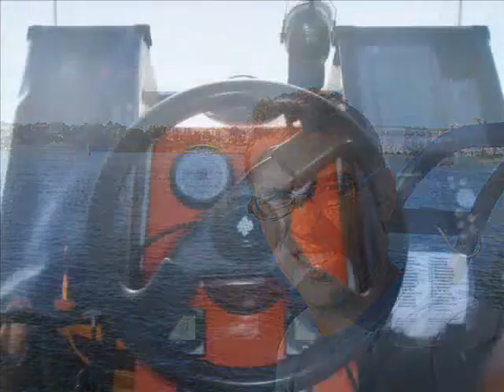Whale Watching Aug 14 2008 530PM Ryland oceanexplorations.co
Aug 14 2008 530PM Ryland oceanexplorations.com Whale watching with Ocean Explorations from Victoria BC Canada